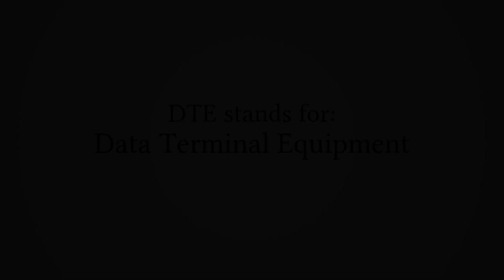What Does "DTE" Stand For?